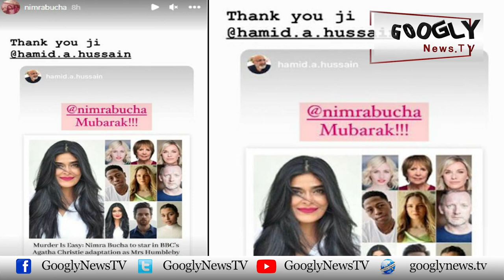Pakistani Actress Nimra Bucha International Project Ka Hissa Kaisay Banain? | Googly News TV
Pakistani Actress Nimra Bucha International Project Ka Hissa Kaisay Banain?